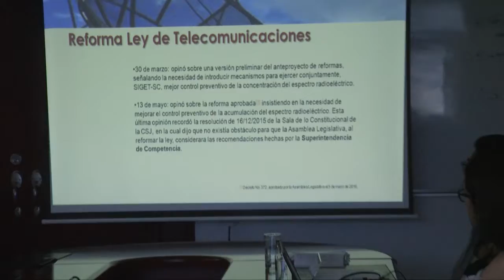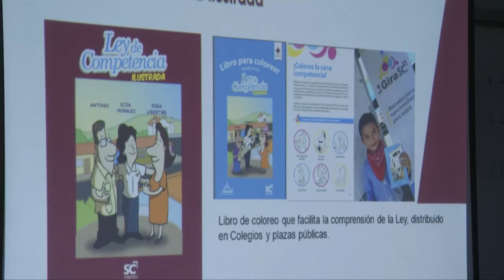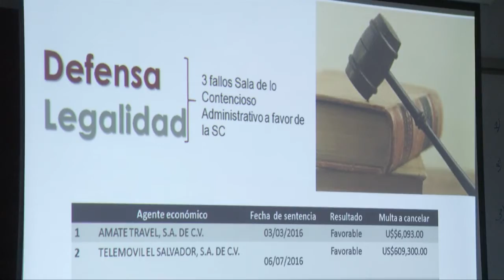Superintendencia de Competencia rinde informe a 10 años de funciones